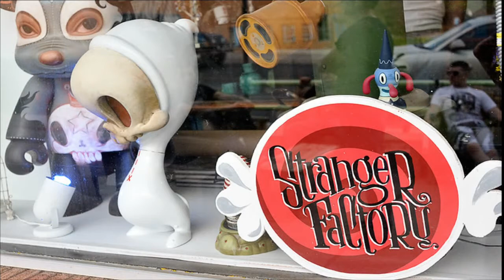Stranger Factory offers collectable toys, art